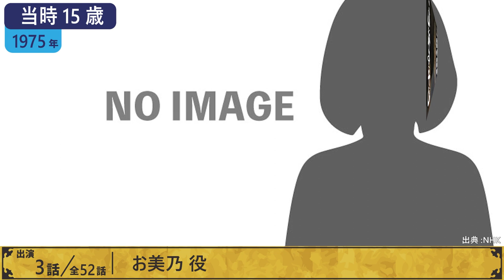【大河ドラマ】昔の大河にでています・・・【池上季実子さんの全出演情報】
00:00 池上季実子さんの全出演情報
00:22 お美乃 役(1975年 元禄太平記)
00:38 大姫 役(1979年 草燃える)
00:54 淀殿 役(1981年 おんな太閤記)
01:10 築山殿 役(1983年 徳川家康)
01:26 油川夫人 役(1988年 武田信玄)
01:42 さいごに

　西尾まり (4歳)

　斉藤こず恵 (11歳)

　池上季実子 (19歳)

●義経(2005年)
　野口真緒 (8歳)

　川尻綾

●鎌倉殿の13人(2022年)
　難波ありさ

　落井実結子 (7歳)

　南沙良 (19歳)

●太閤記(1965年)
　山本美砂子

●太閤記(1965年)
　三田佳子 (23歳)

●春の坂道(1971年)
　岸田今日子 (40歳)

　中沢祥子

　藤村志保 (38歳)

●おんな太閤記(1981年)
　志喜屋文 (9歳)

　池上季実子 (21歳)

　夏目雅子 (25歳)

　樋口可南子 (28歳)

　喜多嶋舞 (16歳)

　大空眞弓 (48歳)

●信長(1992年)
　田原加奈子 (5歳)

●秀吉(1996年)
　小井紗陽 (8歳)

●秀吉(1996年)
　松たか子 (18歳)

●葵徳川三代(2000年)
　黒川芽以 (12歳)

　小川眞由美 (60歳)

●利家とまつ(2002年)
　小口美澪 (6歳)

　神崎詩織 (14歳)

　瀬戸朝香 (25歳)

●武蔵(2003年)
　若尾文子 (69歳)

　野口真緒 (9歳)

　永作博美 (35歳)

●天地人(2009年)
　深田恭子 (26歳)

●江(2011年)
　吉田明花音 (2歳)

●江(2011年)
　芦田愛菜 (6歳)

●江(2011年)
　宮沢りえ (37歳)

　二階堂ふみ (19歳)

　竹内結子 (35歳)

　池上季実子 (23歳)

●信長(1992年)
　島村佳江 (35歳)

●秀吉(1996年)
　石川真希 (36歳)

　つちだりか (34歳)

●江(2011年)
　麻乃佳世 (43歳)

　丹羽せいら (9歳)

　菜々緒 (28歳)

●麒麟がくる(2020年)
　小野ゆり子 (30歳)

●どうする家康(2023年)
　有村架純 (29歳)

　池上季実子 (28歳)

●風林火山(2007年)
　紺野まひる (29歳)